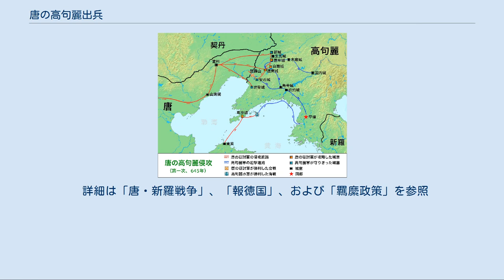唐の高句麗出兵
唐の高句麗出兵（とうのこうくりしゅっぺい）は、644年から668年まで計3次にわたって行われた、唐による高句麗への侵攻である。
攻められた高句麗軍は最初の十数年は善戦し、淵蓋蘇文などの活躍により太宗による唐の第一次高句麗出兵を阻んだ。
663年に百済が滅亡すると、唐は新羅軍と連合して大軍で高句麗を腹背から攻めた。
内紛と離反で弱体化していた高句麗は、王都平壌が攻略されて滅亡した。
 唐の高句麗出兵は三国時代の終わりを位置づけ、朝鮮半島は統一新羅の時代となった。
また、この戦いで手に入れた領土を巡る唐・新羅戦争を引き起こした。
 日本の東洋史や中国史の研究においては、この戦争のことをさまざまな名称で表現している。
 詳細は「唐の第一次高句麗出兵」を参照 642年に高句麗では、対唐強硬派の淵蓋蘇文がクーデターを起こし、融和派の栄留王を殺して甥の宝蔵王を擁立した。
唐はその懲罰を名目に644年11月に高句麗への侵攻を開始し、645年2月には太宗が親征する大規模な戦争となった。
唐は水路と陸路の二面作戦をとった。
張亮率いる水軍は高句麗の卑沙城を落したものの、その救援に向った高句麗水軍に大敗した。
営州に集結した陸路の主力軍は、李勣を総司令官とし、尉遅敬徳・長孫無忌・薛仁貴・劉弘基・張倹・李道宗・契苾何力・閻立徳らが各隊を率い、これに契丹・奚からの援軍も伴って、高句麗領内に一気に攻め入った。
緒戦では高句麗の城塞である蓋牟城・白巌城・遼東城を落し、さらに安市城（現在の遼寧省鞍山市海城市）を包囲した。
高句麗の高延寿と高恵真が靺鞨の援軍とともに安市城救援に向かうと、駐蹕山で両軍が衝突する大規模な会戦となったが、結局唐軍が勝利した。
高延寿と高恵真は唐に降伏して官位を与えられている。
しかし安市城を守る楊萬春は降伏を拒否し徹底抗戦を続けた。
唐軍は高く強固な城壁に守られた安市城に手こずり、これを攻撃するため土山を築いたところ、これが崩壊して士卒に大きな被害を出し、結局この作戦は失敗に終わった。
さらに唐軍は、新城と建安城の攻略にも失敗した。
そうした中で鉄勒が唐に侵入したとの知らせを受けた太宗は、これから冬になると兵糧補給が困難になることもあり、これ以上の継戦は困難と判断、同年9月には退却を開始した。
しかし退却途上に荒天や厳寒に遭遇し大きな被害を出した。
 649年に太宗が崩じると、唐は戦略を長期消耗戦に転換し、小規模の攻撃を継続して高句麗を疲弊させた。
また高句麗と敵対する新羅を冊封し、661年に百済の役で高句麗の同盟国・百済を滅ぼして、高句麗を攻撃する態勢を固めた。
同年、唐の高宗と武則天は、蘇定方・契苾何力・龐孝泰・程名振らに兵を率いさせ高句麗に侵攻させた。
契苾何力は鴨緑江で淵蓋蘇文の長男の淵男生を破った。
唐軍は平壌城を包囲したが、淵蓋蘇文が蛇水の戦いで龐孝泰の軍を破り龐孝泰を敗死させた。
残る唐軍も補給が続かない状況のため撤退した。
 666年に淵蓋蘇文が死ぬと、淵男生が後を継いだが、弟の淵男建・淵男産との間に内紛が生じ、淵男生は唐に投降してしまった。
この機に乗じて、唐軍は淵男生を先頭にして、李勣などが高句麗に侵攻した。
淵蓋蘇文の弟の淵浄土は新羅に投降した。
668年には、唐軍により首都の平壌城が落ち、ここに高句麗は滅亡した。
 詳細は「唐・新羅戦争」、「報徳国」、および「羈縻政策」を参照